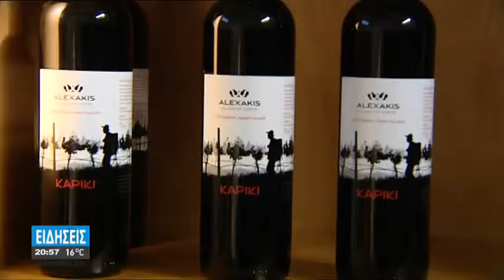ΝΕΟ "ΧΤΥΠΗΜΑ" ΓΙΑ ΤΟΥΣ ΑΓΡΟΤΕΣ-ΕΡΧΕΤΑΙ ΦΟΡΟΣ ΣΤΟ ΚΡΑΣΙ